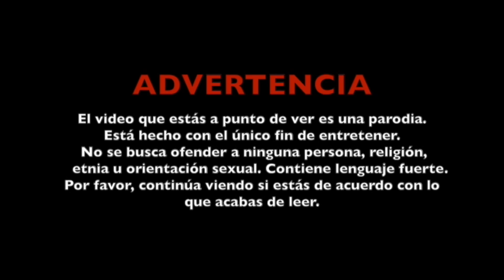GUILLERMO LASSO: ESTADO DE EXCEPCION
Guillermo Lasso tomará medidas drásticas ante la mala situación del país.